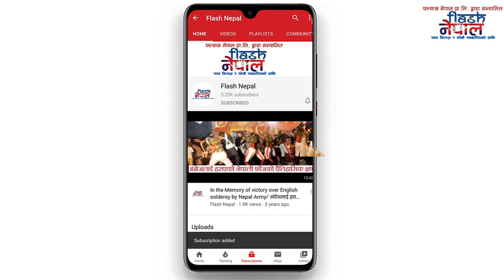बाँदर धपाउने बन्दुक | Badar Dhapauni banduk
बाँदर धपाउने यन्त्र निर्माण गरी राम्रो आम्दानी गरेका रामपुर पाल्पाका जागेश्वर  पाण्डे